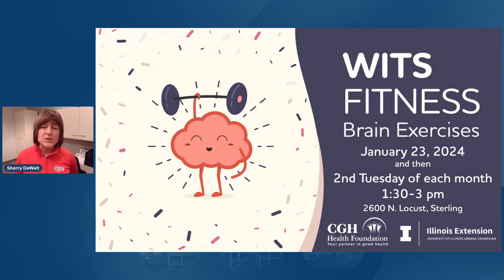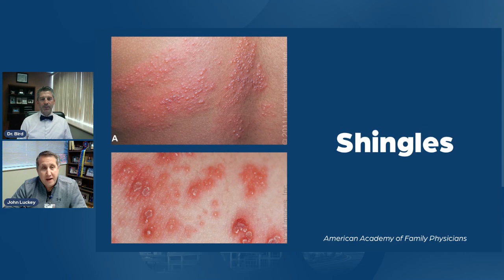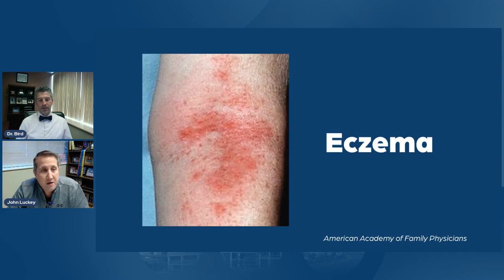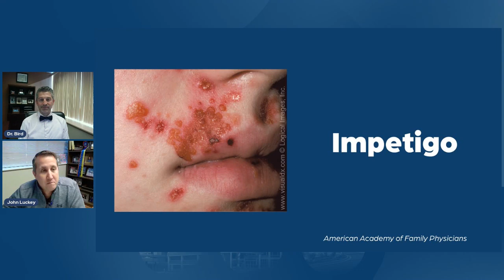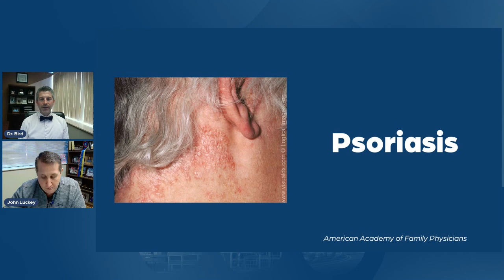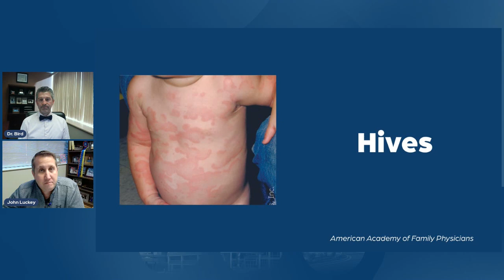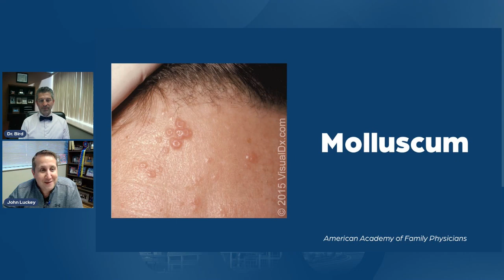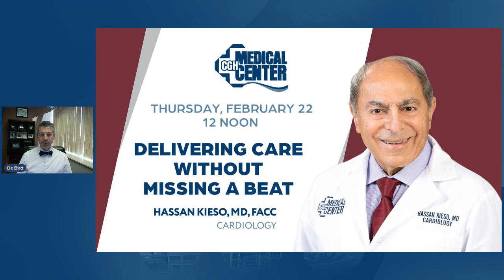Ask Us Anything/Growing Healthier: What's That Rash: Shingles and Other Rashes (Part 135)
Skin conditions can be hard to identify. And because many rashes have different treatments, you may be inadvertently making it worse if you don't know which rash you have. During today's program, Dr. Bill Bird is joined by Dr. John Luckey (Family Medicine, CGH Main Clinic) to discuss the causes and treatments of common rashes (shingles, eczema, impetigo, psoriasis, hives, roseola and molluscum) as well as vaccination recommendations for shingles.